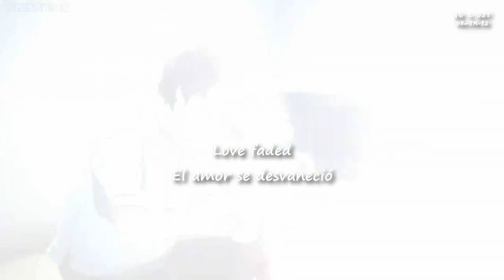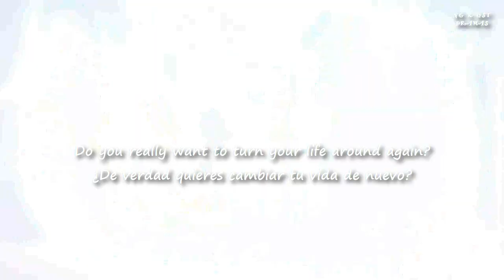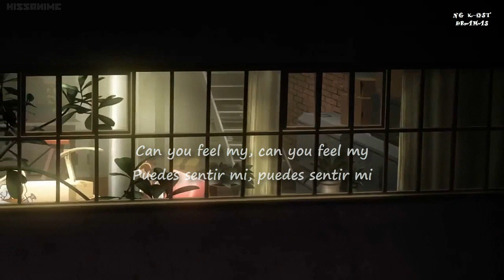MV Carole & Tuesday - Insert OST The Loneliest Girl Full Sub español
Esto es algo diferente a los OST de los K-DRAMAS que suelo subir, me encantó este ánime y en verdad se los recomiendo.

Carole & Tuesday - Insert OST The Loneliest Girl
Vocal : Nai Br.XX & Celeina Ann